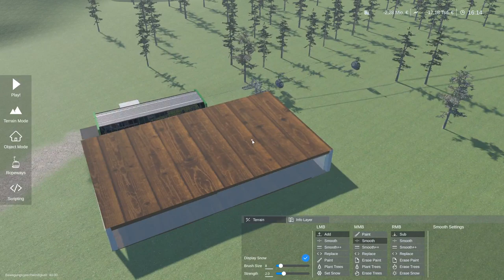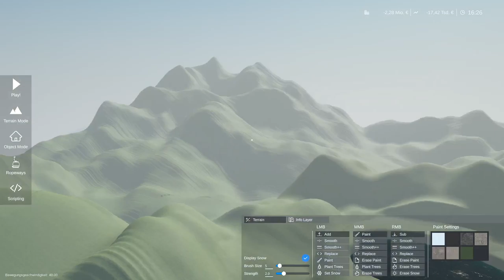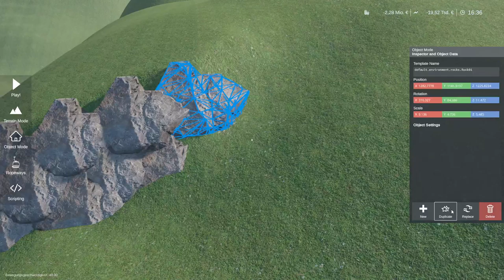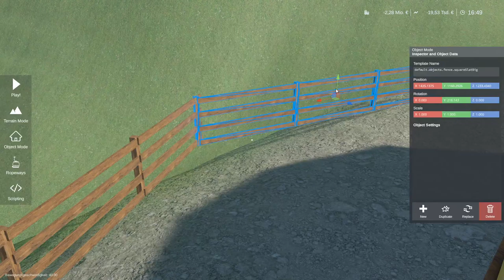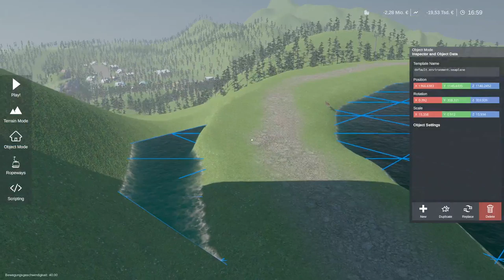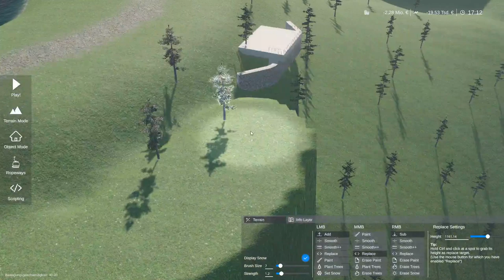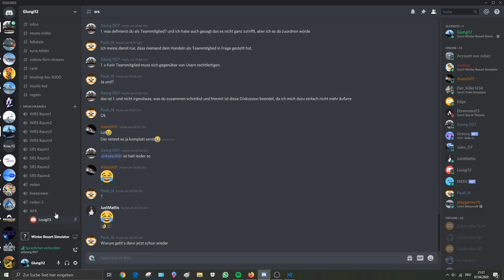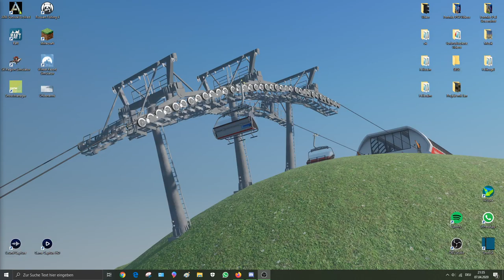Bergstraße fertig & Bach bauen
Heute machen wir die Bergstraße fertig und bauen einen Bach